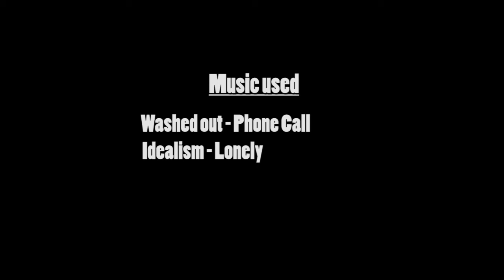Balad of Derek Conway thespian festival version